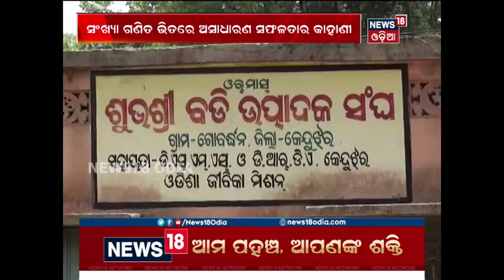Women prosper through SHG and become an epitome for others in Keonjhar